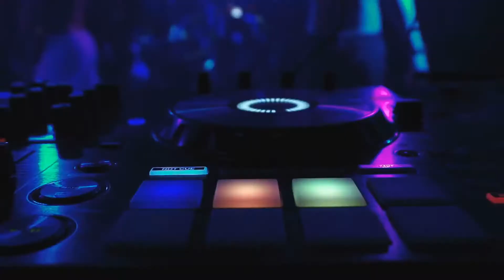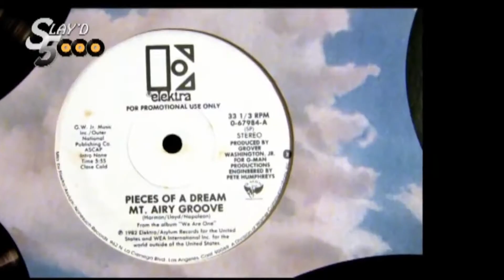6 Greatest Rap Groups that Broke Up (Part 2)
Rap Groups That Broke Up- Part 2. In this video we go over Rap Groups That Broke Up- Part 2. We post the most interesting and fascinating facts about music and rappers that you really should know about if you're a fan!

Like with any break-up, when it first occurs, the fresh wound stings, but as time passes, we learn to accept fate. Over the past few decades, exceptional hip-hop groups have come and gone. Some of them stopped producing music together due to nasty feuds, lawsuits and others decided to split because they knew their music had run its course. Here is our second video on rap groups that broke up.